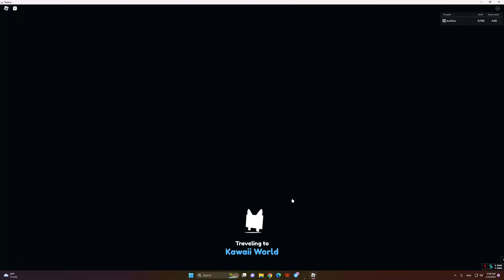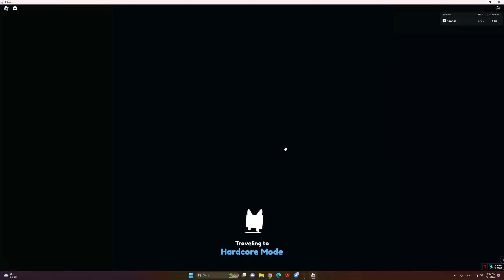OMG How I Got Max Hardcore Cartoon Coins In Pet Simulator X by Using This OP Method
I My name is Muhammad Asghar and i am from Pakistan. I Play Roblox Games,  Pet Simulator X Live Giveaway, Pet Simulator X Live Gem, PUBG Mobile Game, PUBG Mobile Live Stream, PUBG Mobile Montage Clutches, Valorant Game Live, Free Fire Game, PUBG New State, Squid Games Sports Games, Roblox Bedwars, Roblox Adopt Me Games and Much More. Its a Ultimate Gamming Channel for You.

🖥️ PC Specs
• i5 9600K , 16 GB DDR4 RAM ,  GPU GTX 1060 3GB, ASUS Motherboard,  SSD 256GB
• Headset - Blitz
• Keyboard - SADES Mechanical
• Mouse -  Bloody M70
• Monitor - ViewSonic 27" 2K  80GHZ